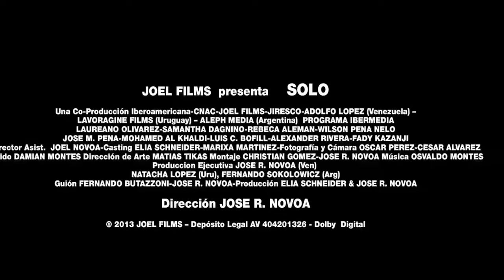SOLO TRAILER. 2014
Personaje Pedro. Dirección José Ramón Novoa. Joel Films.